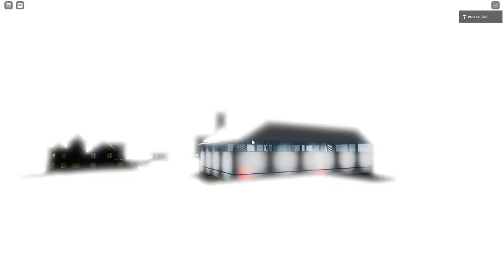Ceiling Fan 3304 In Toucan Fan's Haunted Fan Land